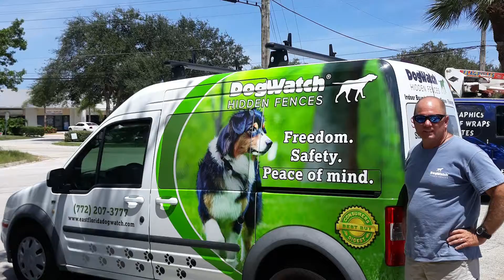Meet DogWatch of East Coast Florida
Meet Ron Knight, co-owner/operator of DogWatch of East Coast Florida, and learn more about the benefits of DogWatch® Hidden Fences. Our family business provides hidden fence installation and training to pet owners in Vero Beach, Melbourne, Palm Beach and the surrounding area. or call for a free in-yard estimate!